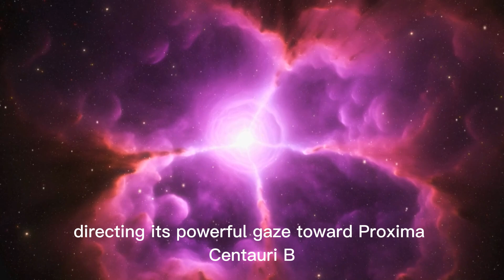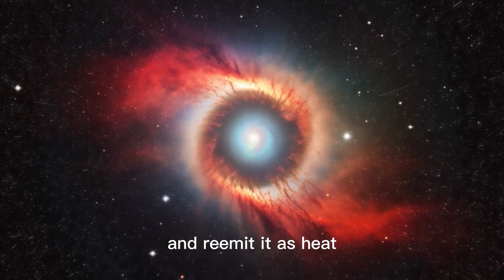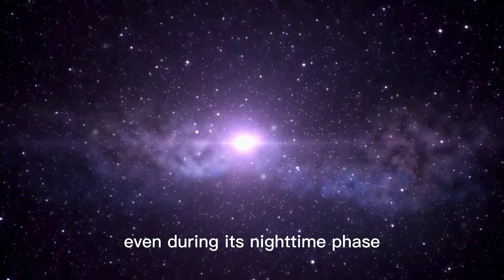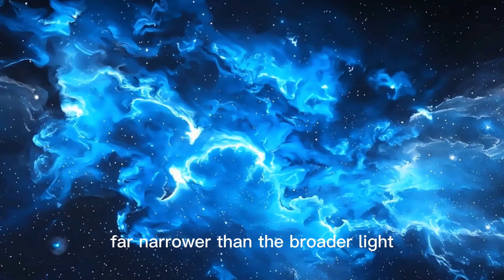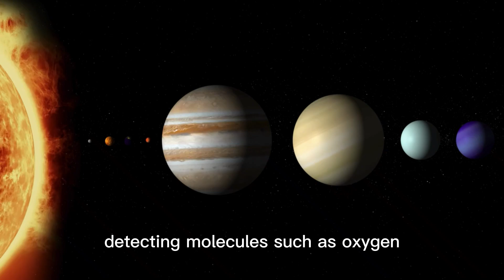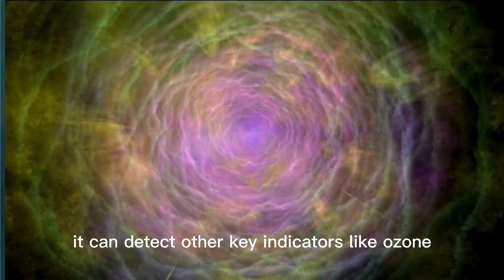James Webb Telescope Discovers Urban Lights 4 Light Years Away!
In a stunning turn of events, the James Webb Space Telescope has detected what appear to be urban-like lights on a planet just 4 light years away — near the Proxima Centauri system. These lights resemble patterns seen in cities on Earth, and scientists are baffled by the implications.

Could this be the first clear sign of an intelligent alien civilization? Is someone — or something — out there lighting up the night?

🪐 In this video, we cover:

What the James Webb Telescope saw

How these lights compare to Earth’s city lights from space

Why scientists believe this might not be natural

The shocking possibilities this opens up

What NASA and SETI are saying now

🚨 If true, this could be the most important discovery in human history.

👍 Like the video if you believe we’re not alone